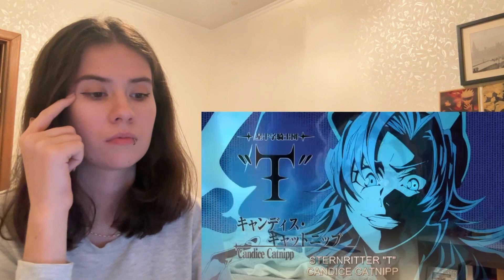BLEACH: THOUSAND YEAR BLOOD WAR EPISODE 21 REACTION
Hello everyone! You are watching my Bleach reaction. I would love if you leave some comments and press like! If you want me to watch specific anime just comment it down below. Enjoy!